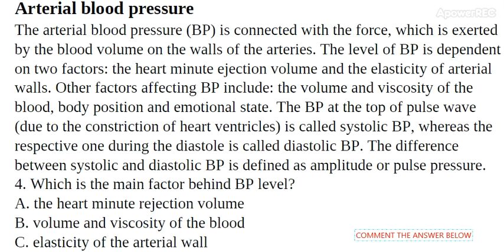OET READING PART B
COMMENT THE ANSWER BELOW ..